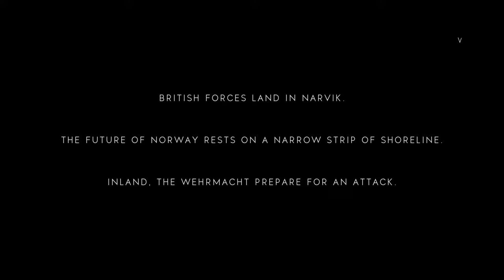BATTLEFIELD V. Beta *NEW* MAP